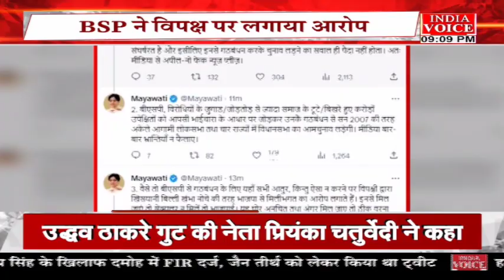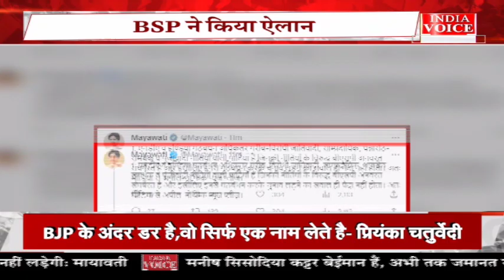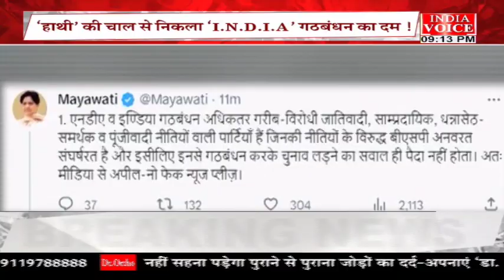दिन भर की तमाम अहम खबरों से अपडेट रहने के लिए देखिए खबर दिनभर IndiaVoice पर SuneelChauhan के साथ।